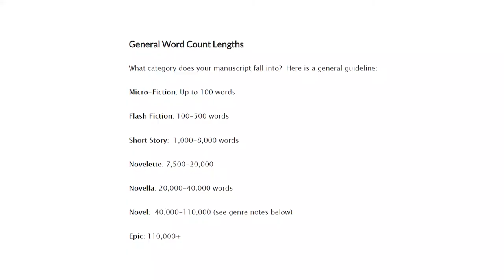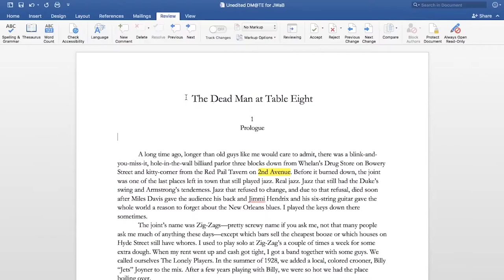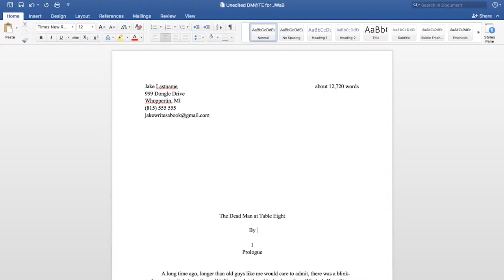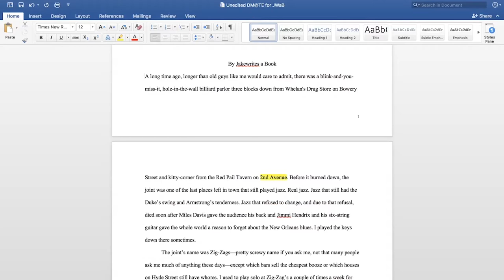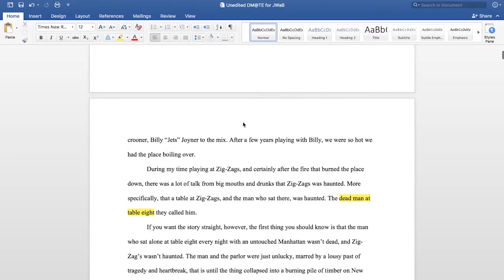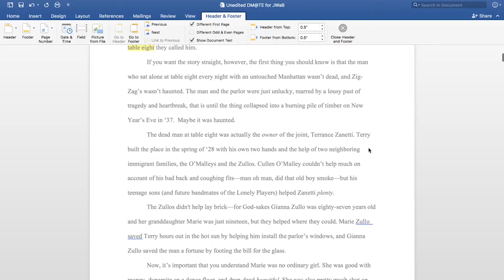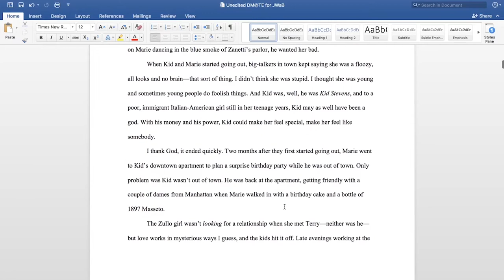FORMATTING Your Short Story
Jacob.